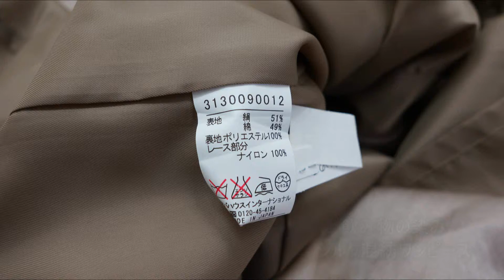飲み物の染み シルク混紡ノースリーブワンピース